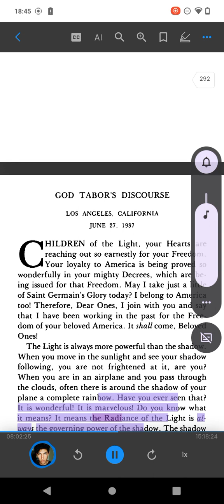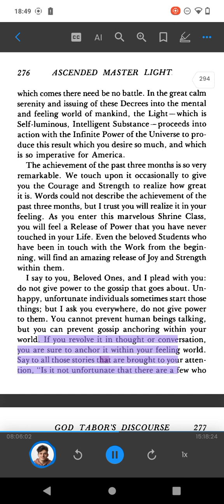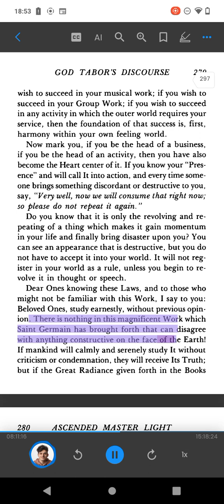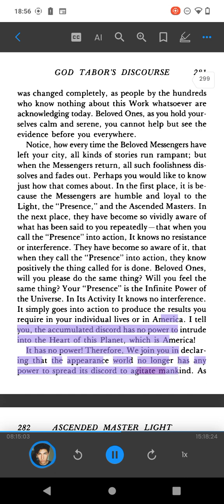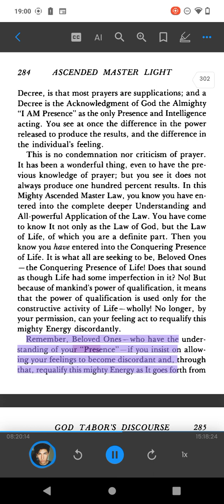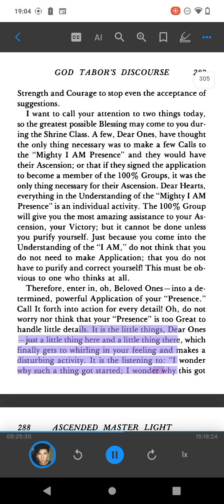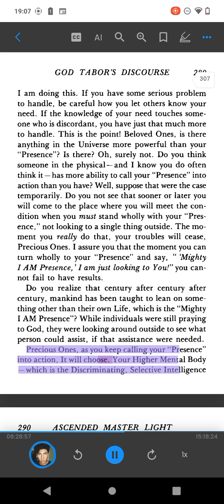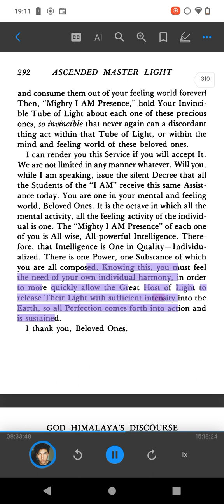GOD TABORS DISCOURSE LOS ANGELES, CALIFORNIA JUNE 27, 1937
GOD TABORS DISCOURSE
C
HILDREN of the Light, your Hearts are
reaching out so earnestly for your Freedom.
Your loyalty to America is being proved so
wonderfully in your mighty Decrees, which are be-
ing issued for that Freedom. May I take just a little
of Saint Germain's Glory today? I belong to America
too! Therefore, Dear Ones, I join with you and say
that I have been working in the past for the Free-
dom of your beloved America. It shall come, Beloved
Ones!
The Light is always more powerful than the shadow.
When you move in the sunlight and see your shadow
following, you are not frightened at it, are you?
When you are in an airplane and you pass through
the clouds, often there is around the shadow of your
plane a complete rainbow. Have you ever seen that?
It is wonderful! It is marvelous! Do you know what
it means? It means the Radiance of the Light is al-
ways the governing power of the shadow. The shadow
sometimes follows for a time and then disappears. So
it is, Beloved Ones, with human creation.
Mankind in the lack of understanding have to somedegree welcomed it, not knowing how to get rid of
it. The Truth is, individuals to a large degree were
actually welcoming their own creation, therefore giv-
ing it power through the appearance world. Now they
have begun to understand that such things are not
necessary and such appearances must all be changed.
In the Understanding of the "Presence," whose Power
produces all change and brings in all Perfection, the
whole current of energy released by mankind is be-
ing reversed.
Sometimes when you hear the Messengers use the
powerful Statement: " 1Mighty I AM Presence,9
 turn
it upside down and bring an Ascended Master Mira-
cle of Your Perfection out of it,99 it means that the
condition is being reversed. Out of the lack of under-
standing comes the True Understanding of the "Pres-
ence." This Understanding is the Powerhouse by which
all humanity is transformed.
May I remind you again today, that in calling your
"Presence" into action to produce Harmony and Per-
fection in your world and America, Dear Ones, there
is no struggle. There is no battle! There is no war feel-
ing in it. It is the Call to the Light. The Release goes
forth; and the Light, knowing no resistance nor in-
terference, just moves in, dissolving everything unlike
Itself.
Keep reminding your outer intellect, which natu-
rally charges your feeling world, that in the change